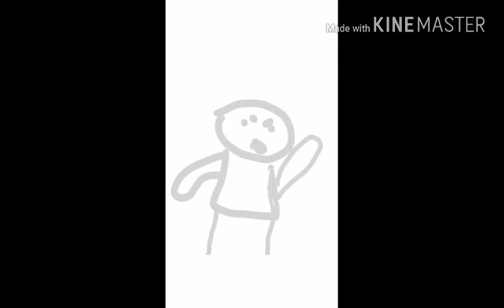Update on what I do